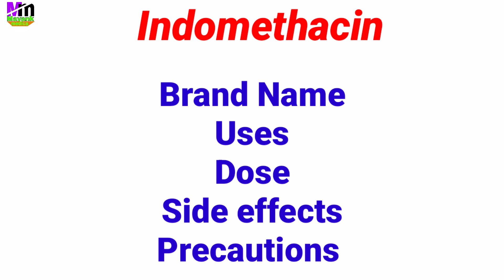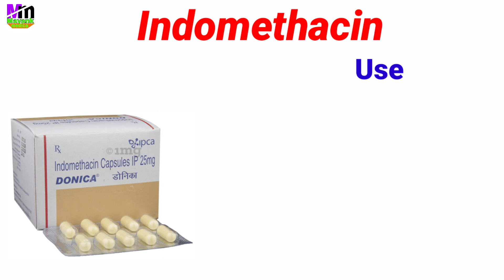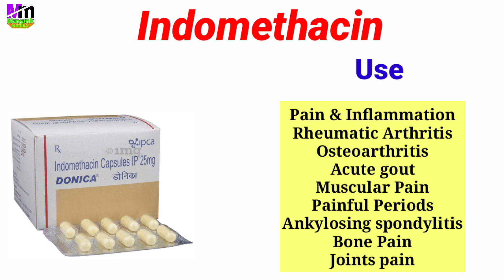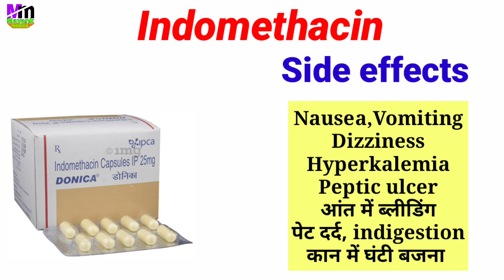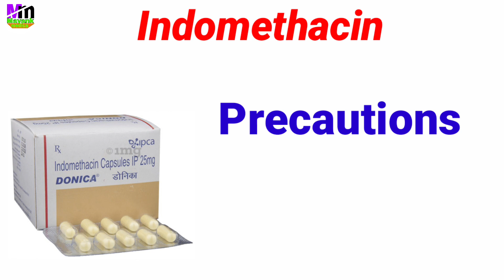गठिया,जोड़ दर्द के लिए बेस्ट,Indomethacin capsules ip 25 mg in hindi | Indocap capsule uses in hindi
Indomethacin capsules ip 25 mg in hindi | Indocap capsule uses in hindi | Donica Capsule